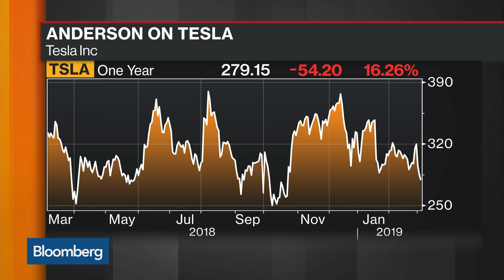Elon Musk Should Step Back a Little From Tesla, Baillie Gifford's Anderson Says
Mar.05 -- James Anderson, Baillie Gifford partner and portfolio manager, discusses his views on Tesla Inc. the current investment environment with Bloomberg's Ed Hammond on "Bloomberg Markets: The Close."